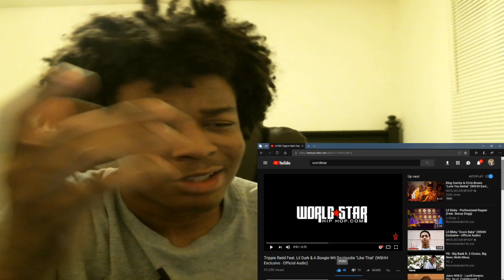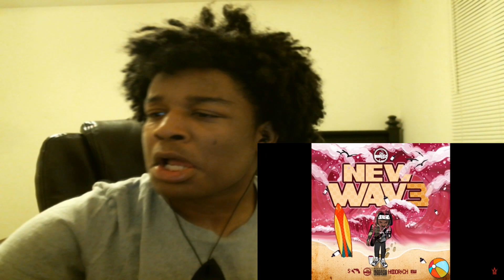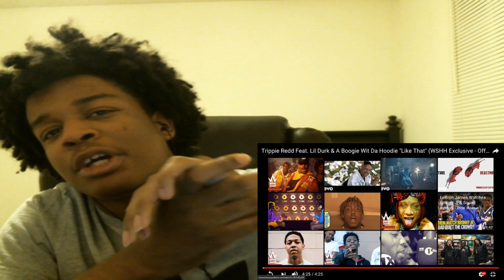Trippie Redd Feat. Lil Durk & A Boogie Wit Da Hoodie "Like That" REACTION!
KSI
SoLLUMINATI
PRETTYBOYFREDO
QJB
HANKDATANK25
DEI AND JOE
DDG
WUAP TV
LOU WAUP
ZAIS
WOLFIERAPSENT
MOREWOLFIE
OPRAH SIDEVERSON
PontiacMadeDDG
PontiacMadeDDG VLOGS
Mega McQueen
Mega Mc VLOG
CASHNASTYGAMING
RICE GUM
PEWDIEPIE
LOGAN PAUL
JAKE PAUL
POUDII
LIL POUDII
PERFECTLAUGHS
KELL
ANNOYING
GEESLICE
THE BOOK OF SWANTE
LAWTWIZ
WORLDSTARHIPHOP
Trippie Redd Feat. Lil Durk & A Boogie Wit Da Hoodie "Like That" (WSHH Exclusive - Official Audio)